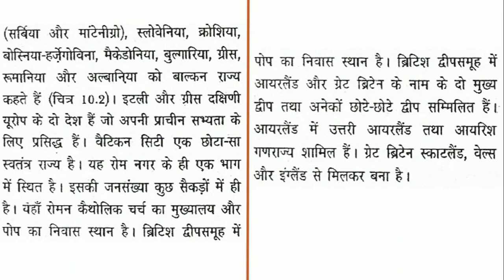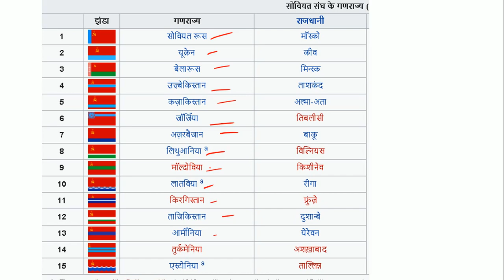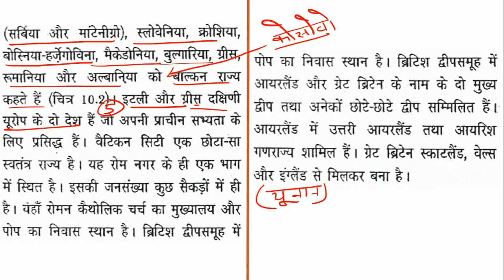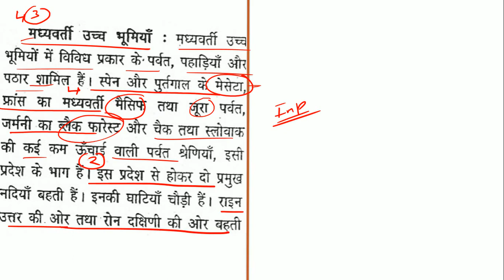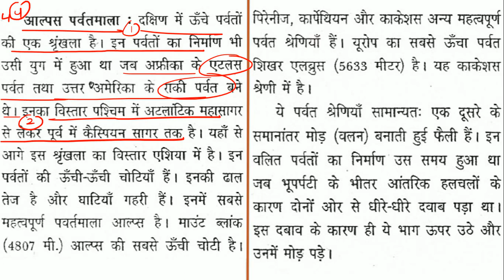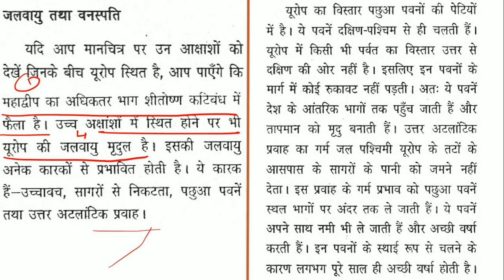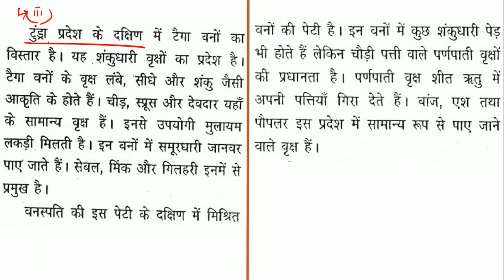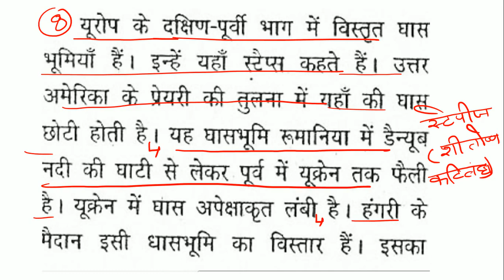Old NCERT Geography | Class 7 | World Geography(Africa Continent) | Lecture-14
Old Ncert Geography:-Europe Continent
Short Notes& Summary in Hindi.